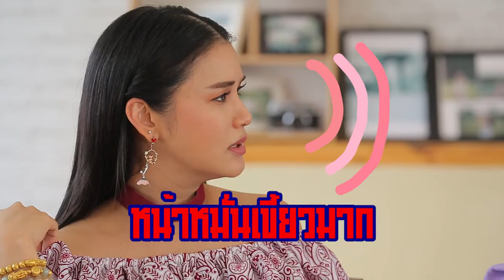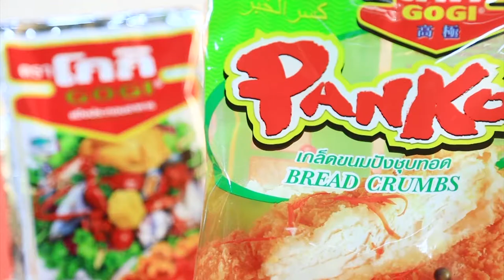ล้วงความลับ ชมพู่ ก่อนบ่ายฯ พร้อมจับโป๊ะ อ. ยิ่งศักดิ์ I เต็มปากเต็มคำ I EP.21 [ 1/3 ]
ล้วงความลับ ชมพู่ ก่อนบ่ายฯ พร้อมจับโป๊ะ อ. ยิ่งศักดิ์ เรื่องราวของใครจะเด็ดกว่ากัน ห้ามพลาด!!

▲Line @yingsakfood